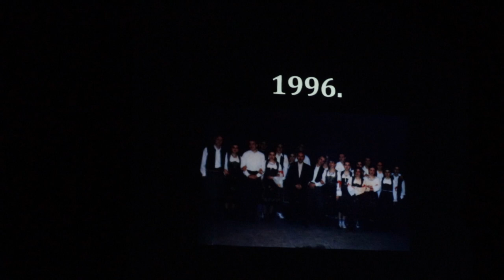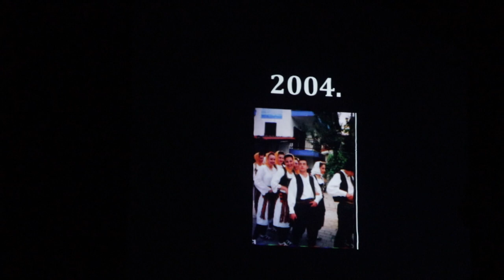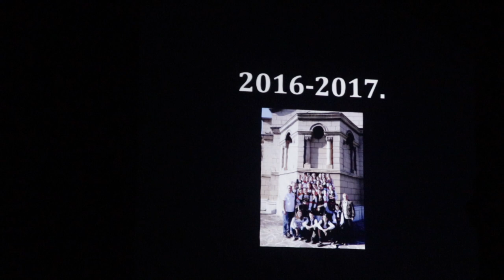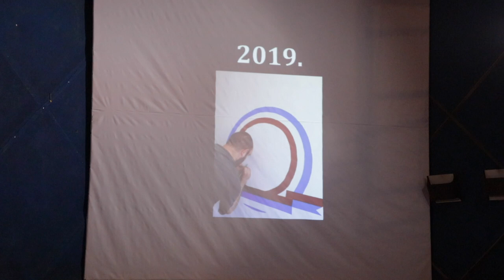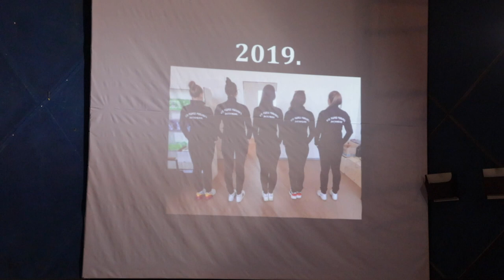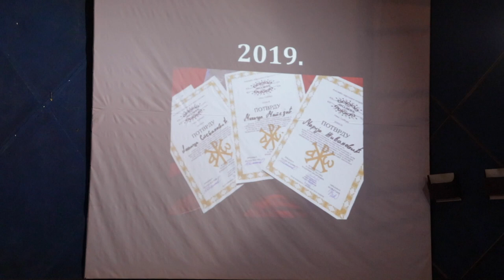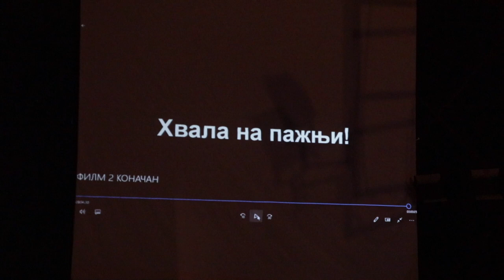KUD ,,Radica Ranković" Godišnji i humanitarni koncert 2020 Lozovik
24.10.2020. godine održan je godišnji koncert KUD-a ,,Radica Ranković" Lozovik KUD je proslavio 111 godina postojanja, a sav prilog uplaćen je na račun Luke Nešića, fondacije BUDI HUMAN- ZA LUKINE PRVE KORAKE!